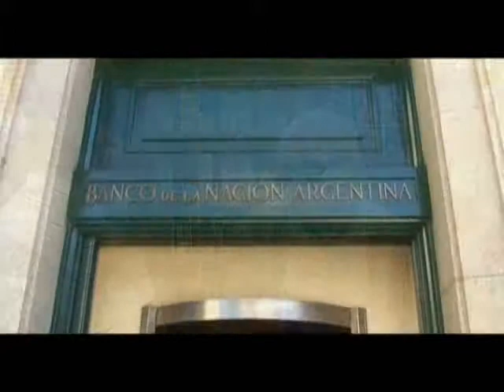300 notas HD 720p